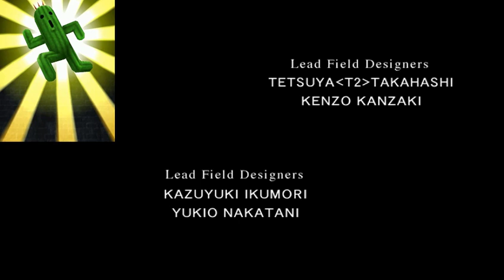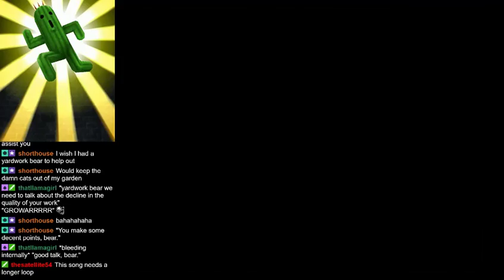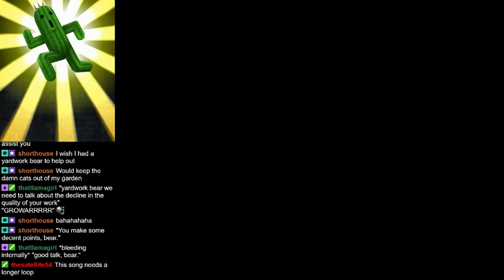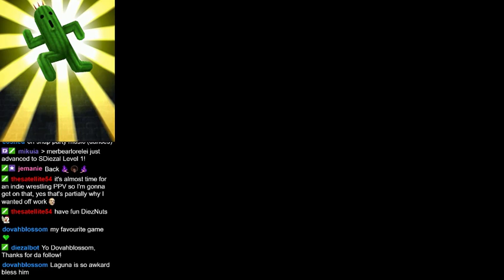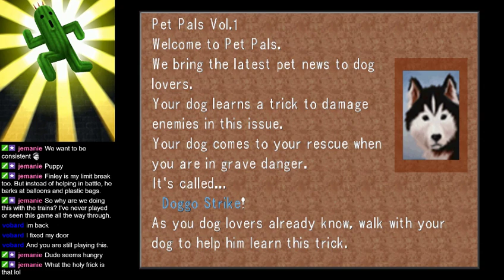FFVIII Casual Playthrough because gunblades are cool (PC) Part 1 4/28/18